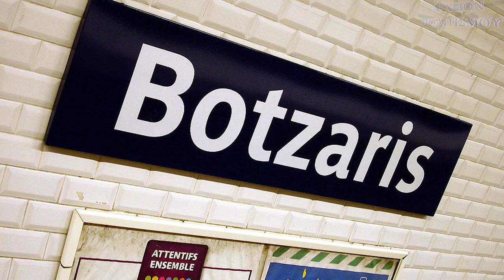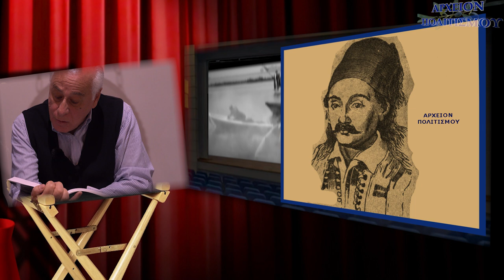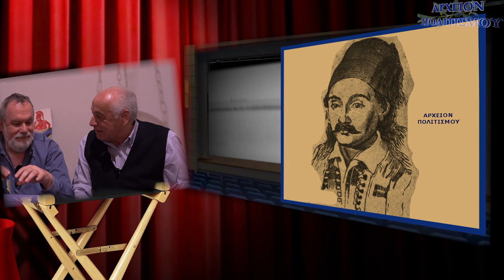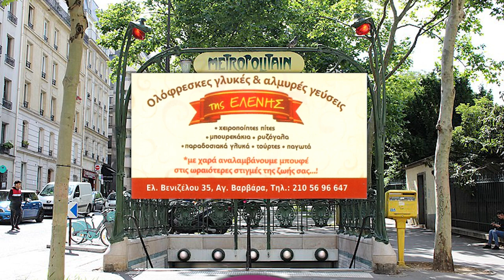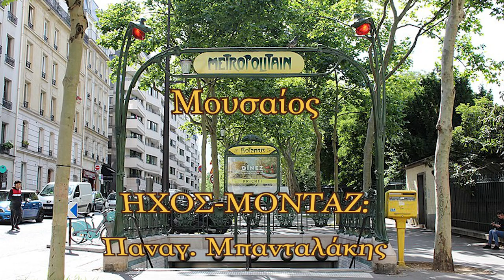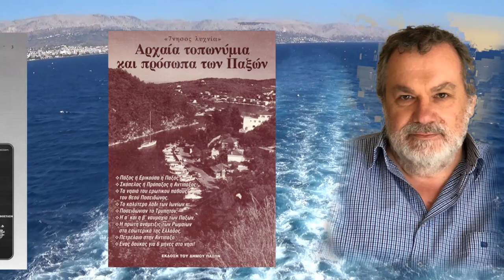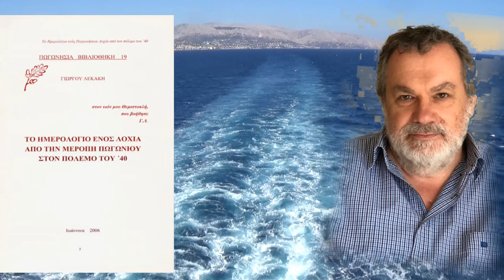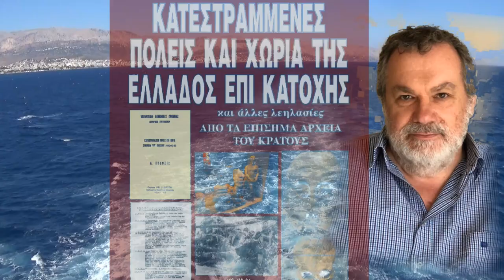ΗΠΕΙΡΟΣ: Ο ΜΑΡΚΟ ΜΠΟΤΣΑΡΗΣ ΑΦΗΓΕΙΤΑΙ - ΓΡΗΓΟΡΗΣ ΚΟΣΣΥΒΑΚΗΣ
Το
ΑΡΧΕΙΟΝ ΠΟΛΙΤΙΣΜΟΥ
παρουσιάζει
τον Γιώργο Λεκάκη
και τον δικηγόρο και συγγραφέα
Γρηγόρη Κοσσυβάκη
κατά την εισήγηση του νέου βιβλίου του
του τελευταίου
με τίτλο:

Ο ΜΑΡΚΟ ΜΠΟΤΣΑΡΗΣ ΑΦΗΓΕΙΤΑΙ

Η εκδήλωση έγινε στο μάθημα
ΕΛΛΗΝΙΚΟΥ ΠΟΛΙΤΙΣΜΟΥ του Γ. Λεκάκη
Στο ΦΡΟΝΕΙΝ
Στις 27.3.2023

ΚΑΜΕΡΕΣ:
Παναγ. Μπανταλάκης
Μουσαίος

ΗΧΟΣ-ΜΟΝΤΑΖ:
Παναγ. Μπανταλάκης

ΦΩΤΙΣΜΟΙ:
M. Tsik.

ΠΑΡΑΔΟΣΙΑΚΗ ΜΟΥΣΙΚΗ:
 Αντιγόνη Παπαηλία
Κανονάκι

Κων. Κοπανιτσάκης
Κλαρίνο

ΦΩΤΟΓΡΑΦΙΕΣ:
Γρ. Κοσσυβάκης
Γ. Λεκάκης

ΑΡΧΕΙΟΝ:
Γ. Λεκάκης

ΓΡΑΜΜΑΤΕΙΑ:
Ό. Παπασταύρου

c+p
ΑΡΧΕΙΟΝ ΠΟΛΙΤΙΣΜΟΥ
2023